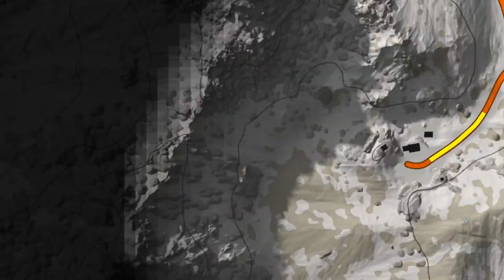Let´s Play Ghost Recon- Wildlands #093- |German (Blind)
Folgen jeden Mittwoch und Samstags um 15 Uhr